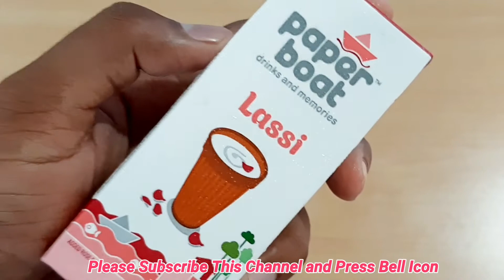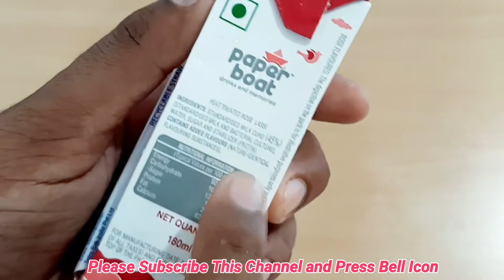Paper Boat Sweet Lassi Review | Is it the Best in Taste? | Shopping Guruji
Namskar dosto  is video me hamne paper Boat ki Sweet Lassi li hai.aur iska REVIEW bhi kiya hai sath hi sath isko pi kar taste bhi kiya hai.aur kaisa hai iska taste kya ye taste me Best hai.isme iski puri jaankaari hai.umeed krta hu apko ye video pasand aayegi.

Shopping guruji channel pe apko har roj nayi video milti hai shopping products ki. Thanks..